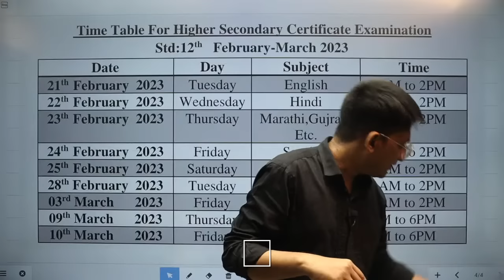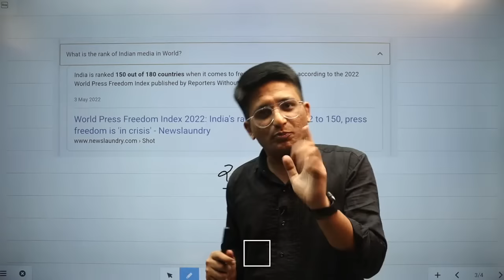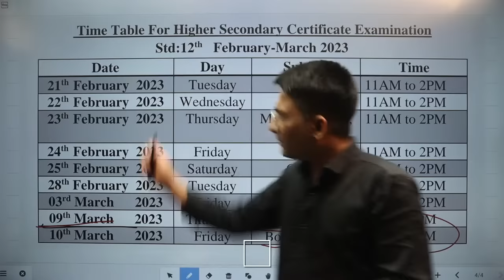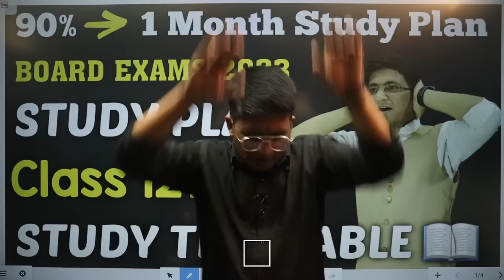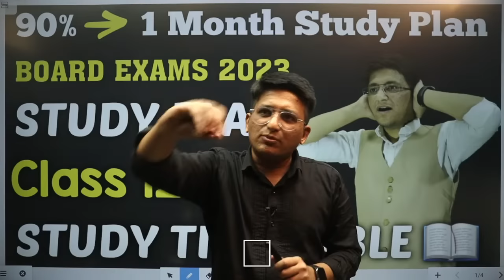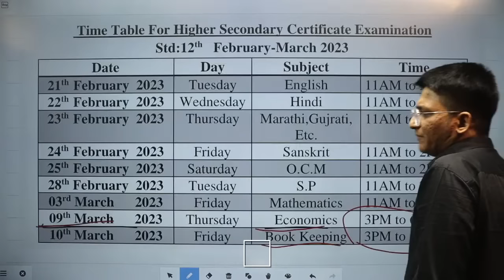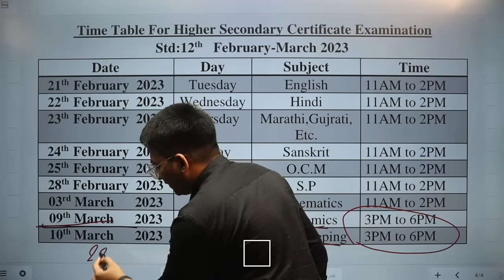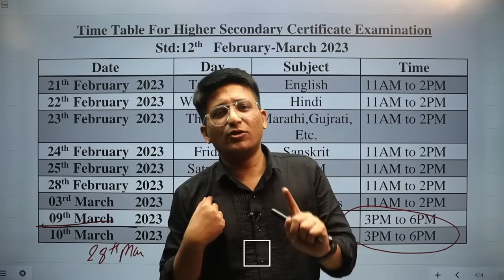Study Plan | Study Timetable | Board Exam 2023 | Zero to Hero | Class 12th | Live Session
Study Plan | Study Timetable | Board Exam 2023 | Zero to Hero | Class 12th | Hemal Sir | Live Session |

| Thanks |